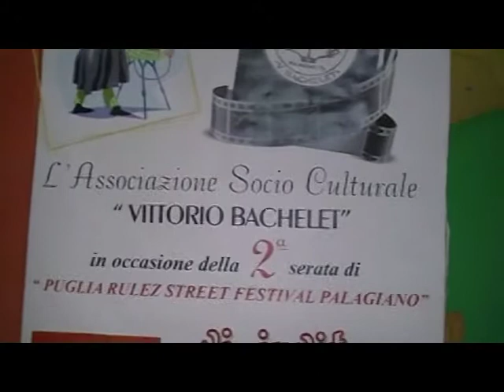Puglia Rulez seconda serata Palagiano